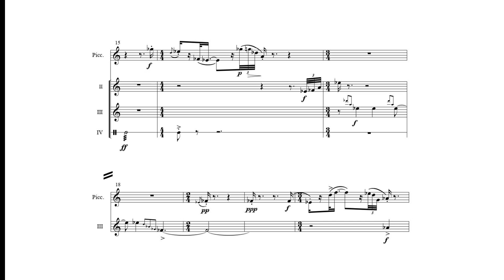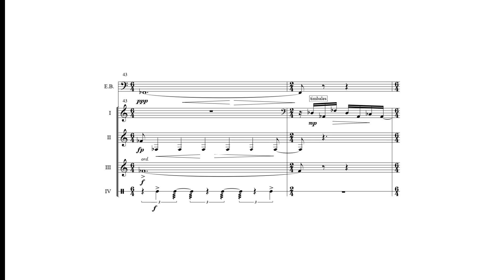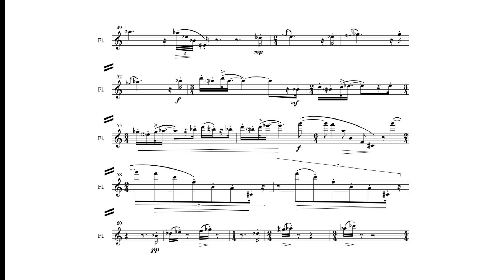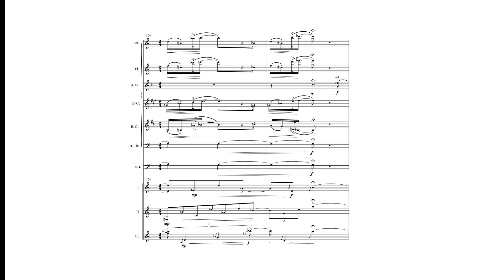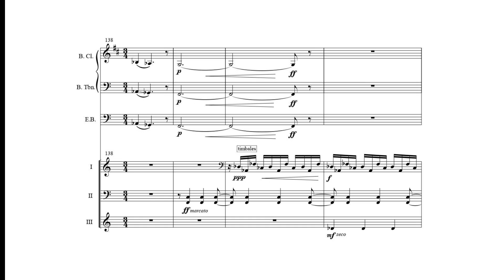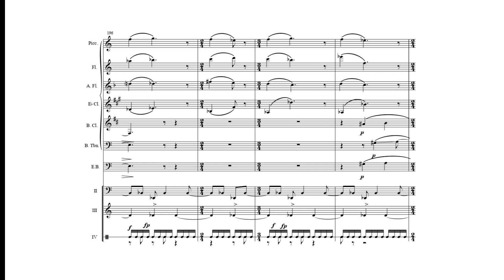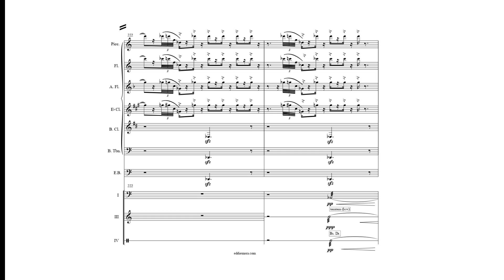07. Music for eleven (2021) | Eddie Mora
Music for eleven (2021) for wind ensemble and percussion
Eddie Mora (1965) - composer & conductor
Concert Wind Ensemble of San José
Costa Rica - 2021
Instrumentation:
Notes by Ekaterina Chatski
Recording and Masterization
Felipe Fernández - audio
Recording Venue | House of the artist - Art Museum
Videoscore | Felipe Rivera